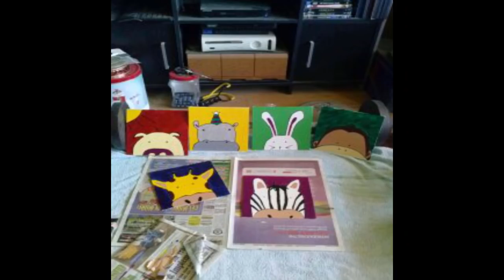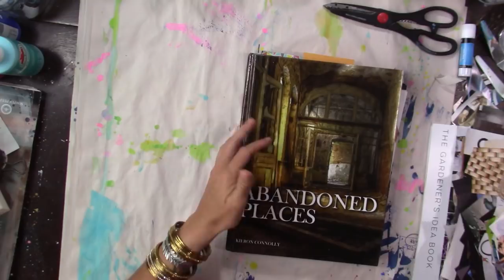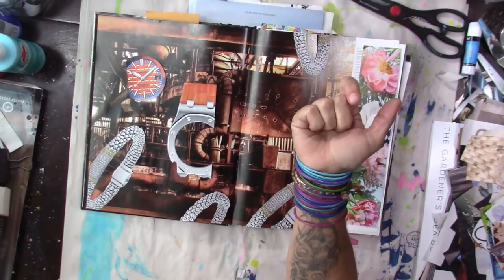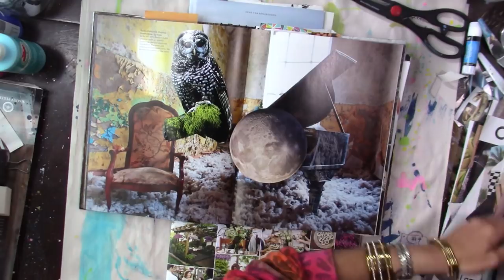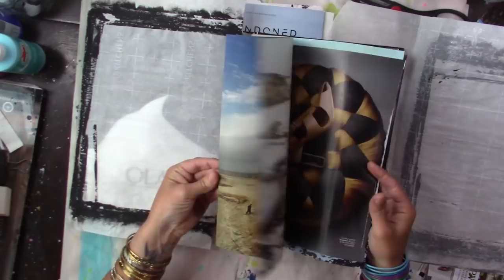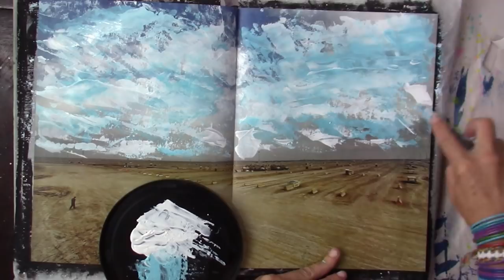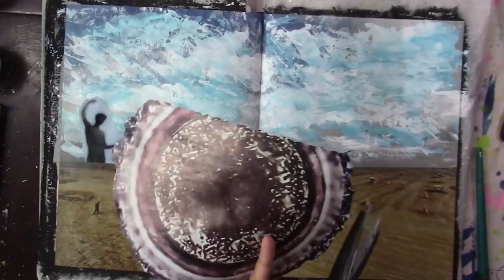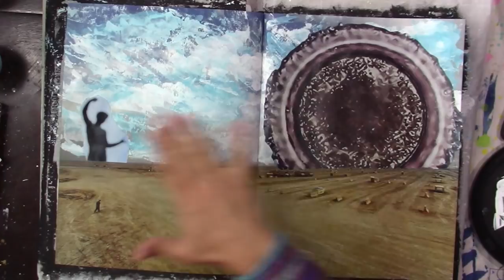The Game is Afoot! (Thanks Care Hart!) Abandoned Journey continues, PT1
Hello Sweeties,
Have you ever been so flummoxed that you find yourself at a stand still? I had with running out of matte medium and it bringing me to a hault on the Abandoned books journey. In fairness I did try to use other mediums I had, but it was quite apparent that they are different for a reason...
Care Hart to the rescue! Carolyn has enjoyed watching this journey so much that she has sponsored the next leg of it with a shiny new bottle of Matte Medium (and I'm in love!) Such support has given me the shot in the arm I needed this week. Please go visit Carolyn over at :
 And tell her she is a rockstar!

Happy Arting!

Credits:
Gear/Tech:     Canon VIXIA HF R80
Editing:    HitFilm4Express